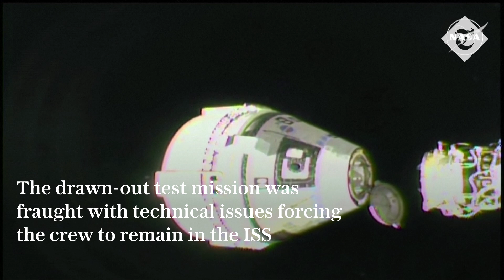Boeing's Starliner returns to Earth leaving astronauts behind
Boeing's Starliner spacecraft landed uncrewed in a New Mexico desert, capping a three-month test mission hobbled by technical issues that forced the astronauts it had flown to the International Space Station to remain there until next year.

Nasa astronauts Butch Wilmore and Suni Williams, who became the first crew to fly Starliner in June, remained on the ISS as Starliner autonomously undocked, beginning a six-hour trek to Earth using manoeuvring thrusters that Nasa last month deemed too risky for a crew.

Starliner returned to Earth seemingly without a hitch, a Nasa live stream showed, nailing the critical final phase of its mission.